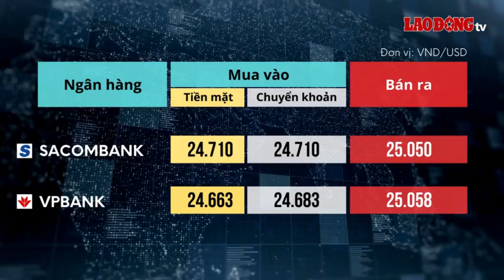Tỷ giá USD hôm nay 3.9: Nguyên nhân USD gặp khó | Báo Lao Động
Tỷ giá USD hôm nay 3.9: Đồng USD giảm nhẹ vào phiên giao dịch vừa qua khi các nhà đầu tư chờ đợi báo cáo việc làm của Mỹ dự kiến được công bố vào cuối tuần này.

* Đường dây nóng: 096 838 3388